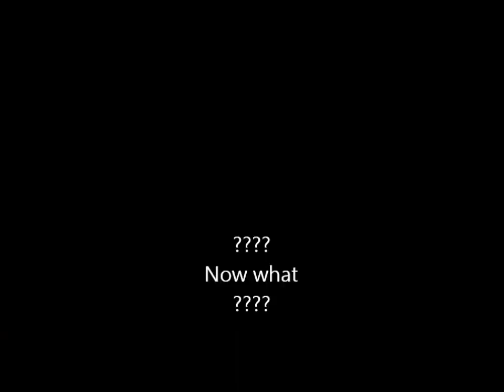Flat frame DW 2013.04.04